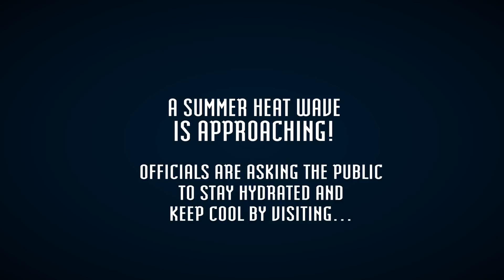Wet' N' Wild Water World OPEN EVERYDAY 2018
Now open every day!